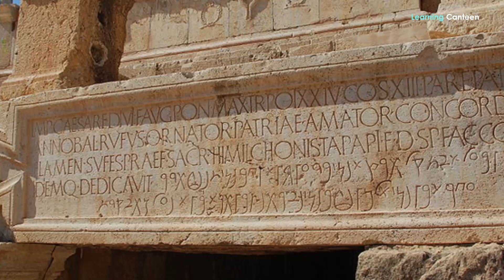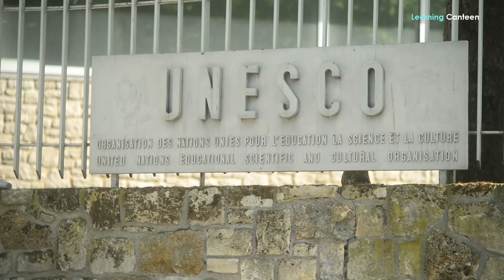Greece: History | Geography | People | Facts | Economy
Would you like to learn more about the fascinating country of Greece, its history, people and thriving economy?
Greece is a country with a rich and fascinating history. It is home to some of the iconic landmarks in the world such as the Acropolis of Athens and the Parthenon. Greece is also a beautiful country with a diverse landscape, from mountains to beaches to islands. The Greek people are warm and welcoming, and they are proud of their culture and heritage. In this video, we will take a closer look at Greece. We will explore its history, geography, people, facts and economy.